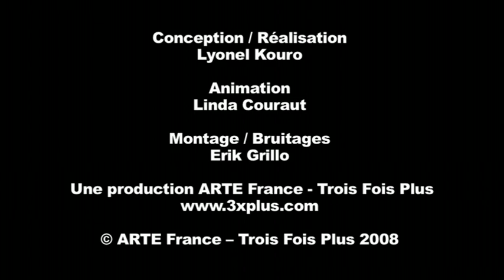La leçon du Professeur Kouro : Film en pixilation . Avec Linda cerqueda Eric Grillo et Lyonel Kouro